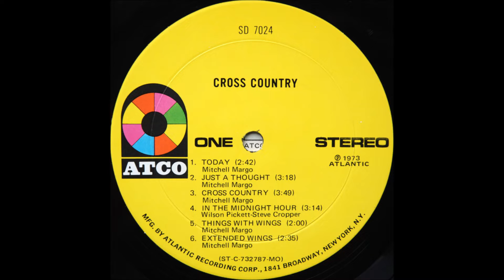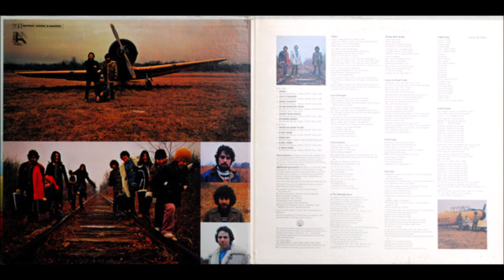A3-Cross Country-Cross Country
Cross Country – Cross Country
Label: ATCO Records – SD 7024
Format:
Vinyl, LP, Album, Presswell
Country: US
Released: 1973
Genre: Rock
Style: Prog Rock, Folk Rock, Country Rock
A1  Today
Written-By – Mitchell Margo*
2:42
A2  Just A Thought
Lead Vocals – Mitch Margo
Written-By – Mitchell Margo*
3:18
A3  Cross Country
Written-By – Mitchell Margo*
3:49
A4  In The Midnight Hour
Written-By – Steve Cropper, Wilson Pickett
3:14
A5  Things With Wings
Written-By – Mitchell Margo*
2:00
A6  Extended Wings
Written-By – Mitchell Margo*
2:35
B1  Tastes So Good To Me
Written-By – Mitchell Margo*
3:10
B2  A Fall Song
Written-By – Mitchell Margo*
2:49
B3  Choir Boy
Written-By – Milo Sobel
3:20
B4  A Ball Song
Written-By – Mitchell Margo*
2:50
B5  A Smile Song
Written-By – Mitchell Margo*
4:28
Recorded At – Century Sound Studios
Remixed At – Century Sound Studios
Pressed By – Presswell
Manufactured By – Atlantic Recording Corporation
Artwork [Cover], Design – Richard Mantel
Backing Vocals, Guitar, Percussion, Keyboards, Synthesizer [Moog], Arranged By [Vocal & Musical Arrangements] – Mitch Margo
Backing Vocals, Percussion, Arranged By [Vocal & Musical Arrangements] – Phil Margo
Bass – Greg Walker*, Kirk Hamilton, Stu Woods
Drums – Allan Schwartzberg
Engineer, Remix – Bill Radice
Engineer, Tape – Tom Coleman
Guitar – Al Gorgone*, Bob Mann, Hugh McCracken, Jerry Friedman, Loren Korevec
Lead Vocals, Backing Vocals, Percussion, Arranged By [Vocal & Musical Arrangements] – Jay Siegel
Pedal Steel Guitar, Fiddle, Mandolin – Eric Weissberg, Rick McGrath
Percussion – George Devens, Jim Maeulen*
Photography By – Guy Lombardo And His Royal Canadians
Producer – Margo, Siegel & Margo, Medress & Appell Productions
Violin, Cello – The Max Hollander Strings